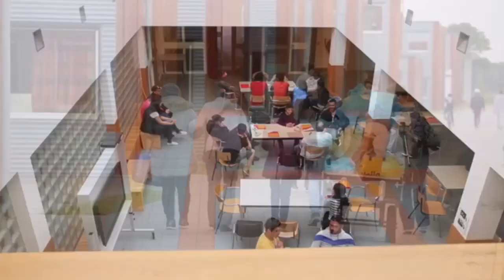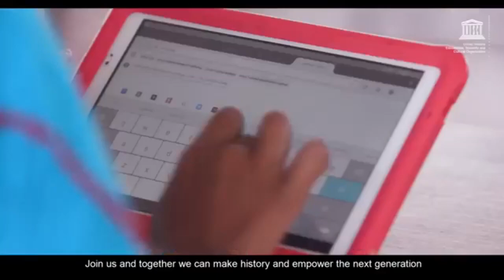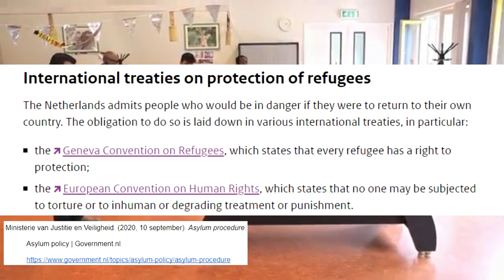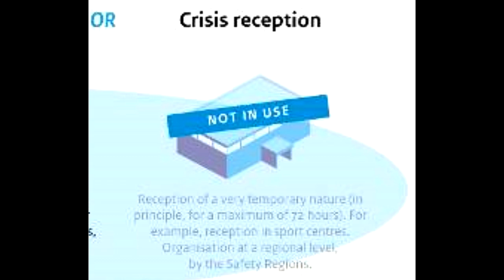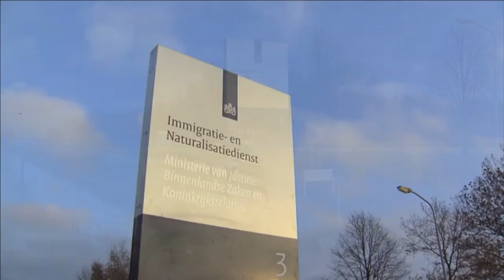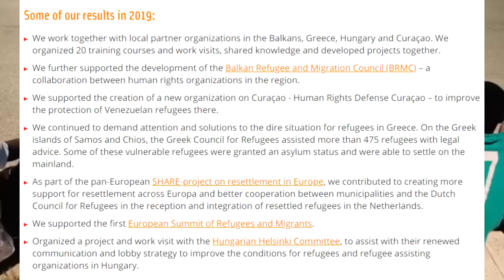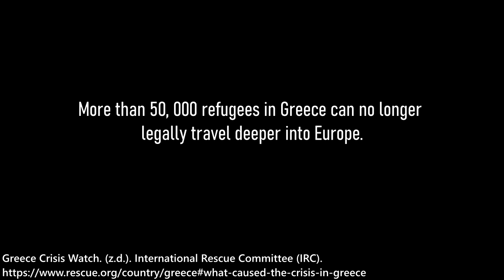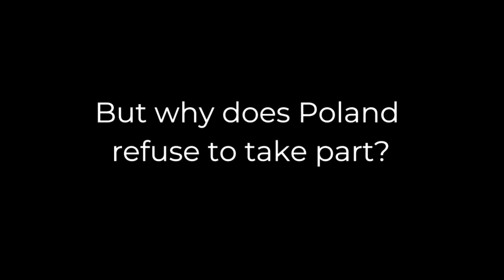Documentary | The roles of the Netherlands, Greece, and Poland within the Refugee crisis.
!WARNING!
Explicit content,  parental supervision is advised.
This video contains graphic content.
!WARNING!

This is a documentary about the roles of certain European countries within the Refugee crisis.

In the documentary, we will show you the causes of refugees, how country's are handling the refugees, and if they can provide protection to them.

All of the content that is showed is for learning purposes only.

!HELP REFUGEES!
Here are some organizations you could donate to, to support the refugees.

Sources used:
The Netherlands:
Ministerie van Justitie en Veiligheid. (2020, 10 september). Asylum procedure. Asylum policy | Government.nl.
United Nations High Commissioner for Refugees. (z.d.). The 1951 Refugee Convention. UNHCR.
Council of Europe. (z.d.). European Convention on Human Rights. The European Convention on Human Rights.
Ministerie van Justitie en Veiligheid. (2016, 4 oktober). Reception of asylum seekers in the Netherlands. Asylum policy | Government.nl.
Ministerie van Algemene Zaken. (2016, 4 oktober). Refugees in the Netherlands. Asylum policy | Government.nl.
Our international projects. (z.d.). Vluchtelingenwerk. Geraadpleegd op 23 november 2020, van
Europe’s Refugee Crisis: How You Can Help. (2016, 22 november). Amsterdam Mamas.

What’s happening at the Greek borders? (2020, 5 maart). Amnesty International.
Al Jazeera. (2020, 25 September). Refugees accuse Greece of pushing them back out to sea. Greece | Al Jazeera.
Fotiadis, A. (2020, 17 februari). Greece’s refugee plan is inhumane and doomed to fail. The EU must step in. the Guardian.
BBC News. (2020, 9 september). Moria migrants: Fire destroys Greek camp leaving 13,000 without shelter.
Panayotatos, D. (2020, 13 oktober). Greece must reform its failed asylum policies now. The New Humanitarian.

Poland:
Narkowicz, K. (2018, 22 mei). ‘Refugees Not Welcome Here’: State, Church and Civil Society Responses to the Refugee Crisis in Poland. International Journal of Politics, Culture, and Society.
Narkowicz, K. (2016) Re-emerging racisms: understanding hate in Poland.
Narkowicz, K & Pędziwiatr, K. (2017) Why are Polish people so wrong about Muslims in their country?.
Kalmar, I.. (2017). Is antisemitism the new islamophobia? The Wellington review.
United Nations High Commissioner for Refugees. (2020, 24 juli). UNHCR calls on Poland to ensure access for people seeking asylum. UNHCR.

Positive and negative:
Bahar, D. (2018, 20 juni). Why accepting refugees is a win-win-win formula. Brookings.
Everaerts, J. (2009). Migratie is positief én negatief. MO*.
Sephard, G. (z.d.). The Impact of Refugees on the Environment and Appropriate Responses. Humanitarian Practice Network.
Wilson, T. (2018, 4 January). What are some negative impacts of refugees? Quara.